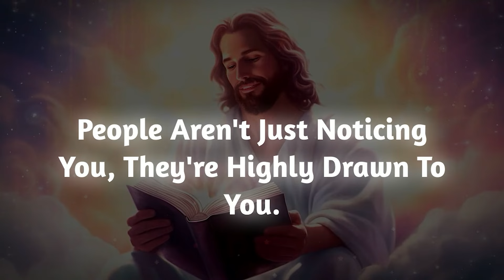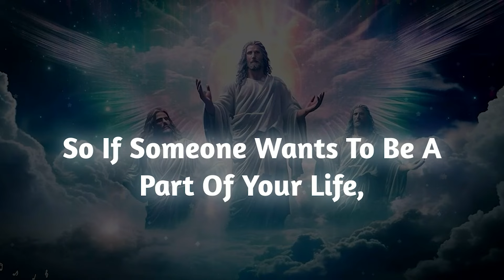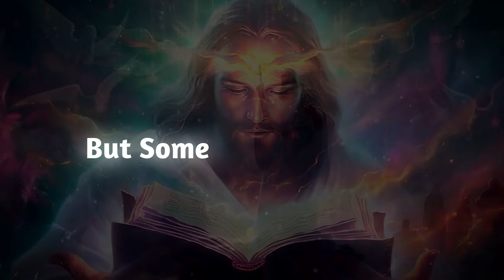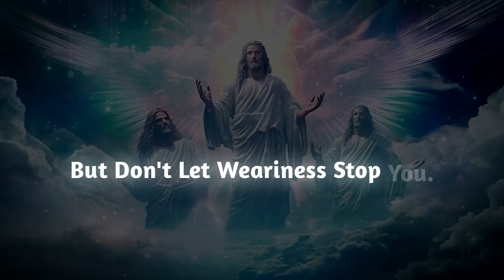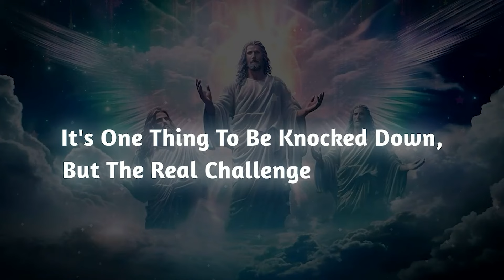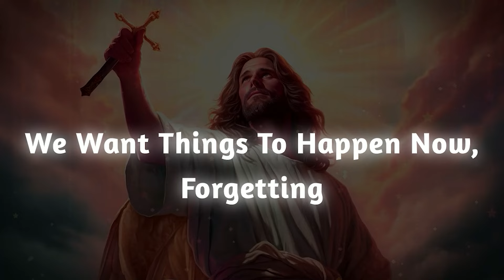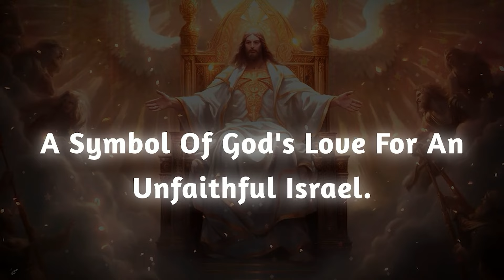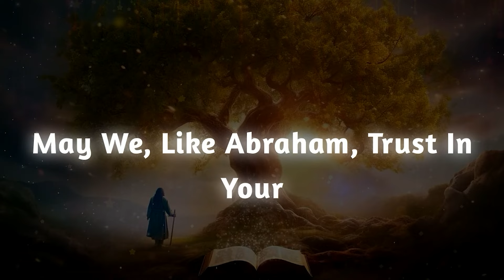PEOPLE Are TALKING ABOUT YOU! WORD ON THE STREET IS THAT U ARE HIGHLY DESIRED!